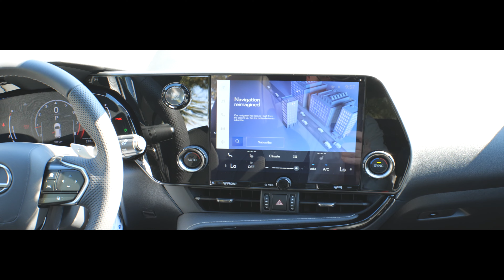2022 LEXUS NX 350 F SPORT ATOMIC WITH BLACK L11646... POC AT LEXUS... ...